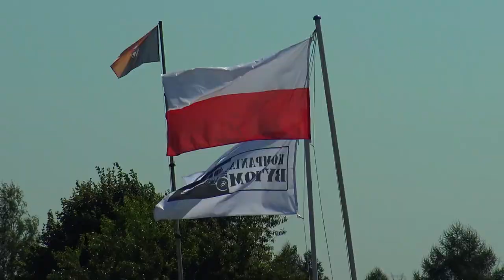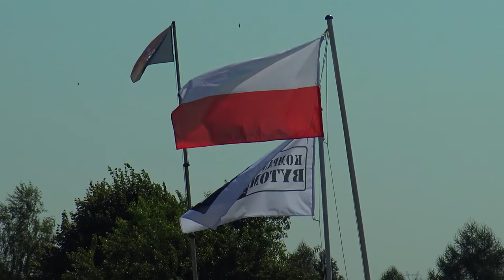III Wojkowicki Piknik Militarny 2020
Wojkowice 2020
III Wojkowicki Piknik Militarny. Organizator Kompania Bytom.

Best Music !!!

igtv - preto_on_tour